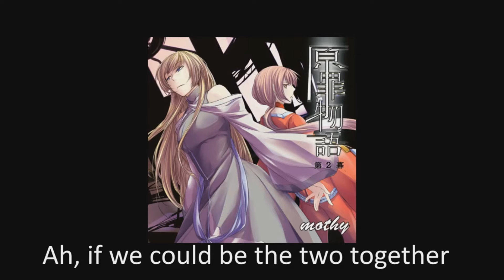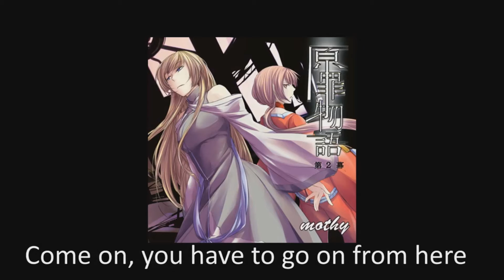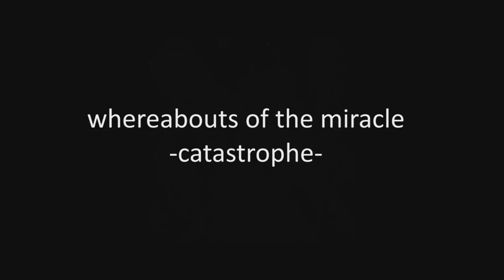【KAITO V3】 Whereabouts of the Miracle ~ Catastrophe~ 【VOCALOID】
Original by Megurine Luka
VSQx by Im ryusouta
So it was requested I make a male version of the song?? I didn't actually change any lyrics because it all made sense either way, really. I used Kaito because it fits with the reverse MA Survival cover (I might make The Song I Heard Somewhere with Len but still debating) but yeah. Enjoy!

I used all his V3 banks, but Whisper only features briefly at the very end.